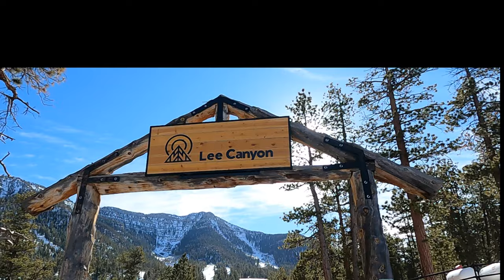Mont Charleston, Nevada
Station de ski près de Las Vegas, au Mont Charleston.
Ski resort near Las Vegas, Mont Charleston.